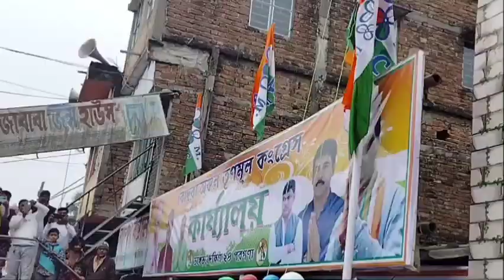২৬ বছরে পদার্পণ করলেন টিএমসি পার্টি। কি বলছেন ভাঙ্গড় 1 ব্লক সভাপতি শাহাজান মোল্লা musa tv live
২৬ বছরে পদার্পণ করলেন টিএমসি পার্টি। কি বলছেন ভাঙ্গড় 1 ব্লক সভাপতি শাহাজান মোল্লা musa tv live । tmc mamatabanerjee shaukatmulla ২৬ বছরে পদার্পণ করলেন টিএমসি পার্টি। কি বলছেন ভাঙ্গড়১ব্লক সভাপতি শাহাজানমোল্লা musa tv live